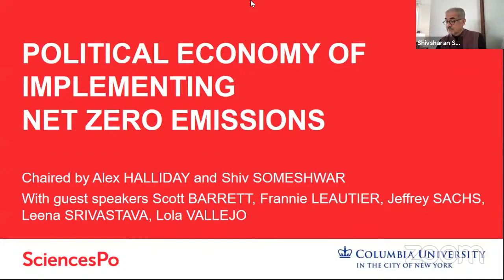Political Economy of Implementing Net Zero Emissions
The Paris Agreement aims to limit global warming well below 2 degree Celsius, and preferably to 1.5 degree Celsius, compared to pre-industrial levels. A recent estimate suggests that net zero commitments by governments cover 60% of global greenhouse emissions, 68% of the global economy and over 50% of the global population. Targets are important to marshal action; they are the means to an end. However, a paucity of immediate action and focus of governments (and of companies) on distant targets suggests a real danger of targets becoming ends in themselves.

In this roundtable the speakers will debate ideas on the pragmatics of marshalling action to meet socially inclusive net zero global emission by 2050. In what ways can targets be usefully employed? What should be the nature of planning and of instruments including market mechanisms, industrial policies and tariffs? What forms of coalitions, respecting the principle of common but differentiated responsibilities and respective capabilities, would yield the most progress? What are some ways of leveraging differing political economies, governance forms and development unevenness to limit global warming?

Guest speakers:
- Scott Barrett, Vice Dean, School of International and Public Affairs (SIPA), Columbia University and Lenfest-Earth Institute Professor of Natural Resource Economics
- Frannie Léautier, Senior Partner at SouthBridge Group and CEO of SouthBridge Investments, finance and development expert
- Jeffrey Sachs, University Professor at Columbia University, Director of the UN Sustainable Development Solutions Network, Commissioner of the UN Broadband Commission for Development, SDG Advocate under UN Secretary-General Antoìnio Guterres
- Leena Srivastava, Deputy Director General for Science at the International Institute for Applied Systems Analysis (IIASA), former vice chancellor of the TERI School of Advanced Studies, New Delhi
- Lola Vallejo, Climate Programme Director at IDDRI (Institut du développement durable et des relations internationales).

Chairs:
- Alex Halliday, Director of the Earth Institute, Columbia University; Professor in the Department of Earth and Environmental Sciences
- Shiv Someshwar, Head of the European Chair for Sustainable Development and Climate Transition at Sciences Po.